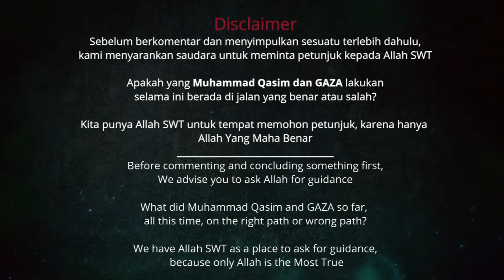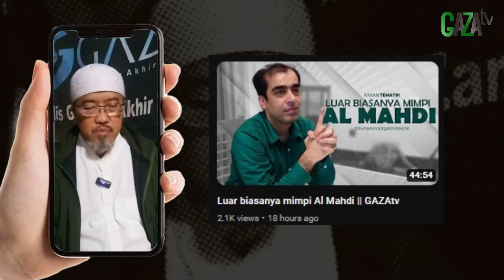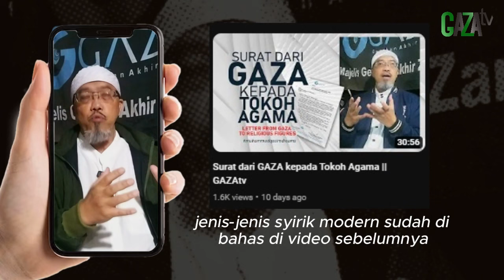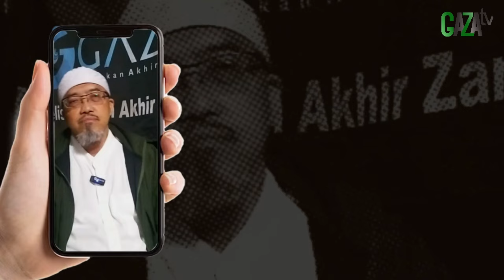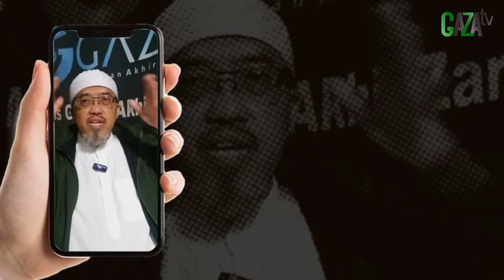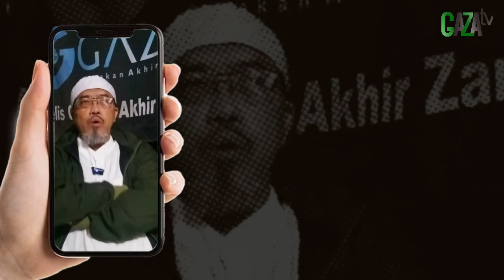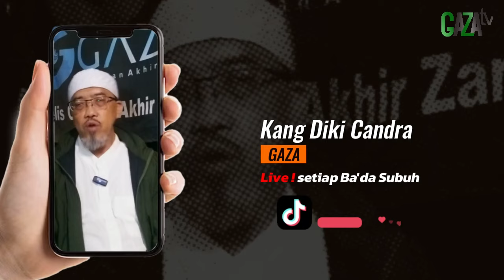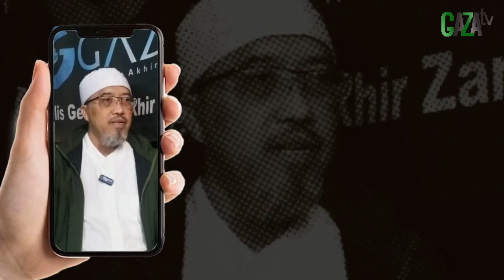Part2. Dusta Ustadz akhir zaman! Tidak ada hadisnya al Mahdi di sembunyikan || GAZAtv